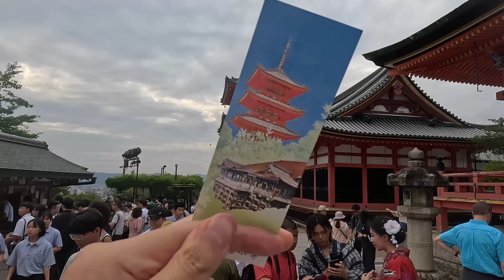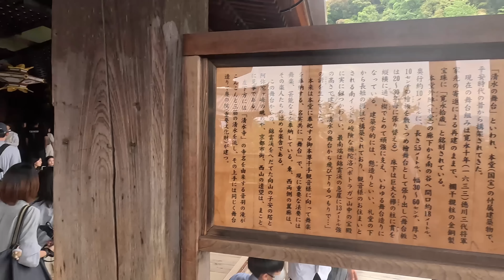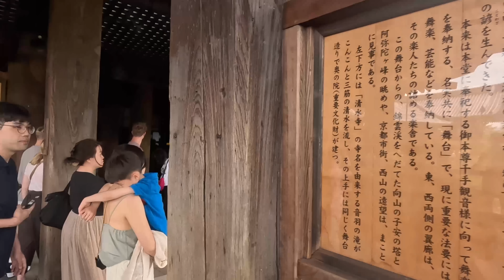【4K】2023年6月5日（月）京都観光地の人出状況。観光客大殺到で大混雑。京都観光/京都散歩/二寧坂〜清水寺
京都観光地の人出状況。観光客大殺到で大混雑。